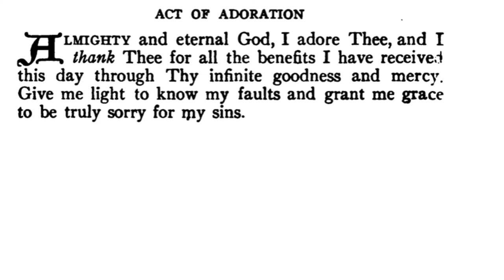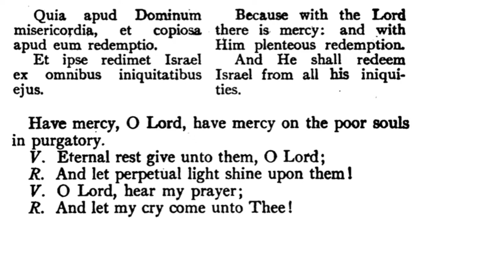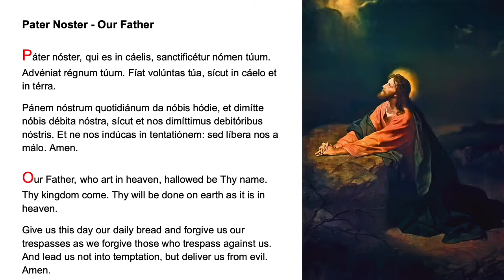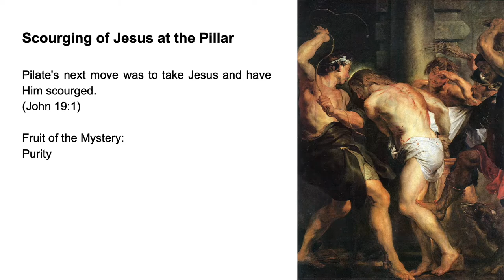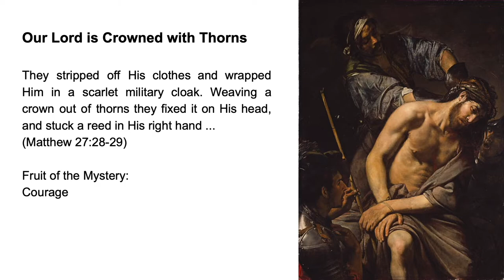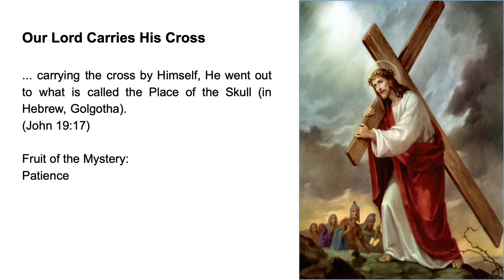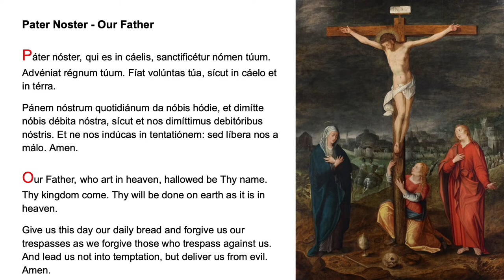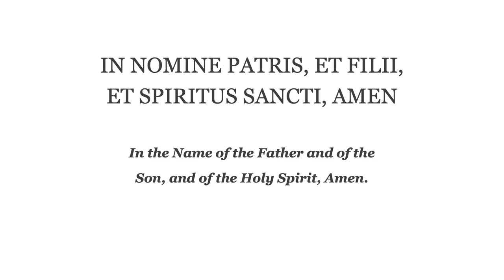Evening Prayer (Fr. Lasance) + Rosary in Latin (Sorrowful Mysteries)